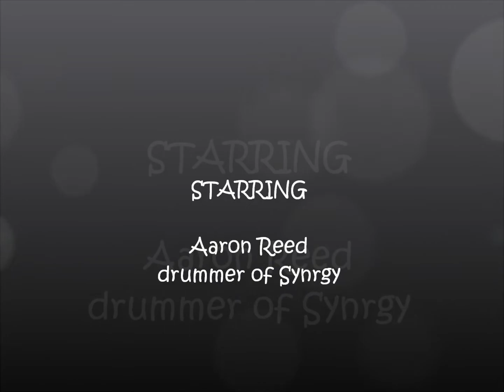Aaron Reed of Synrgy